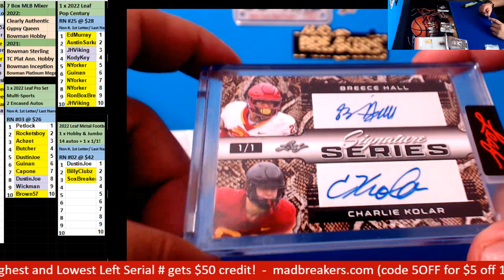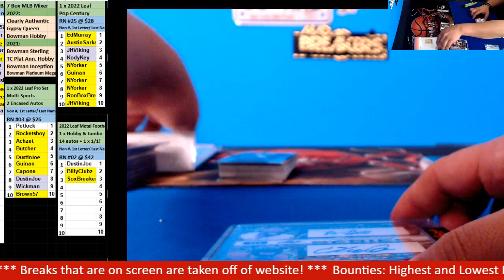08 29 2022 Titus Box